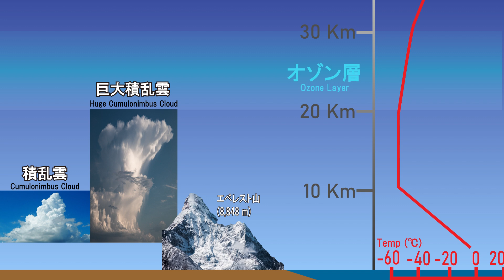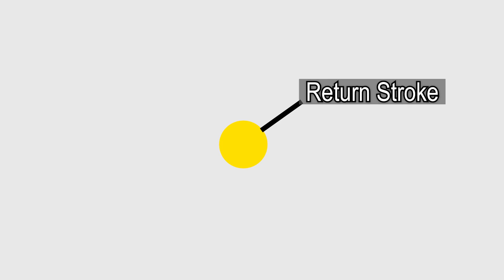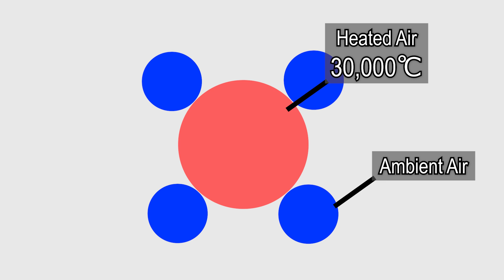雷はどうやって出来るのか？ ５分解説【気象・雷原理解説】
雷の発生の原理についてわかりやすく解説します。

コタツ研究所youtubeチャンネル📢‹登録よろしく！